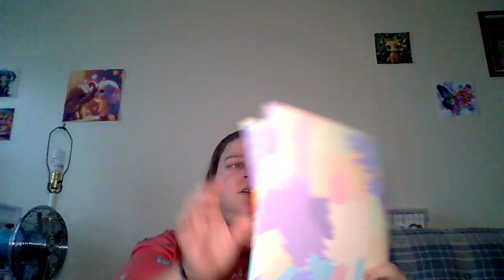Little Craft Haul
Elizabeth Moore

Milesburg, Pa 16853

Amazon wishlist